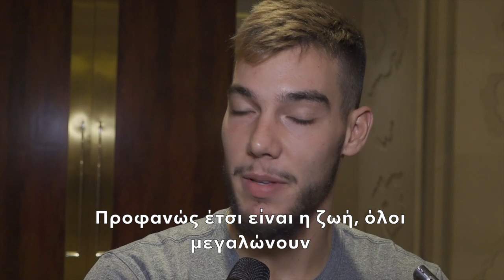Γιουλ: «Να διατηρήσουμε την κληρονομιά της χρυσής γενιάς του ισπανικού μπάσκετ»